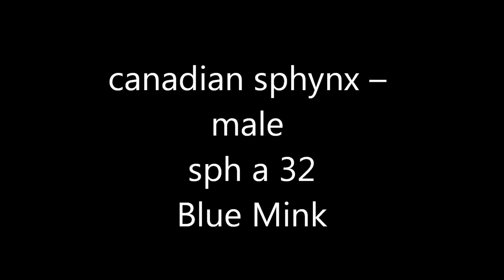JOSER VAN DER GRAFF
sphynx cattery JOSER